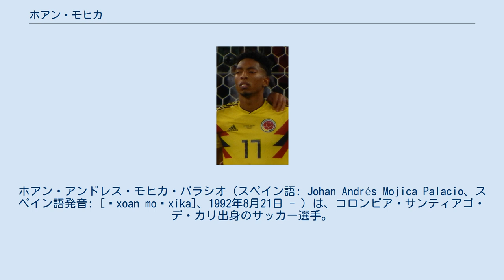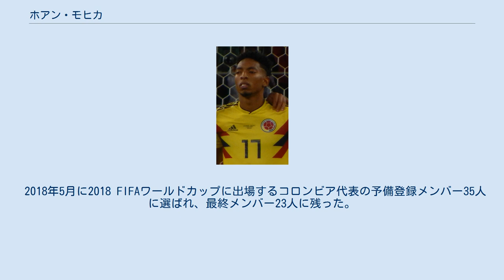ホアン・モヒカ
ホアン・アンドレス・モヒカ・パラシオ（スペイン語: Johan Andrés Mojica Palacio、スペイン語発音: [ˈxoan moˈxika]、1992年8月21日 - ）は、コロンビア・サンティアゴ・デ・カリ出身のサッカー選手。
ラ・リーガ・エルチェCF所属。
 アカデミアFCで選手となり、2011年6月25日に初出場。
2012年にジャネロスFCに移籍。
2013年1月に期限付き移籍でデポルティーボ・カリに加入。
3月30日にカテゴリア・プリメーラAで初出場となった。
 2013年7月5日にリーガ・エスパニョーラ・プリメーラ・ディビシオンのラージョ・バジェカーノに1年の期限付き移籍で加入。
9月15日のマラガCF戦でセバスティアン・フェルナンデスに代わって出場しスペインデビュー。
2014年7月28日に4年契約でラージョ・バジェカーノに完全移籍。
すぐにセグンダ・ディビシオンのレアル・バリャドリードに期限付き移籍した。
ここでは左ウイングとして起用された。
2015年8月6日にレンタル期間を1年延長した。
2017年1月31日に同じくセグンダ・ディビシオンのジローナFCに半年の期限付き移籍。
2016-17シーズンにジローナは史上初の1部昇格を決めると、彼のレンタル期間も1年延長された。
 2020年9月22日、アタランタBCへのローン移籍が発表。
しかし、2021年1月にローン移籍先をエルチェCFに変更した。
 2021年8月8日、エルチェCFに完全移籍し、3年契約を交わした。
 2015年3月22日、バーレーン代表、クウェート代表戦に臨むコロンビア代表メンバーに選ばれた。
26日のバーレーン代表戦でフアン・フェルナンド・キンテロに代わって出場し代表初出場、79分にアンドレス・レンテリアのアシストをゴールに決めて代表初得点、82分にはレンテリアにアシストをして代表初アシストも記録した。
 2018年5月に2018 FIFAワールドカップに出場するコロンビア代表の予備登録メンバー35人に選ばれ、最終メンバー23人に残った。